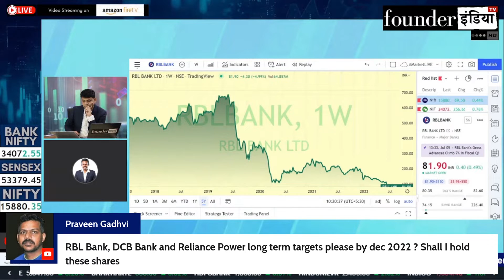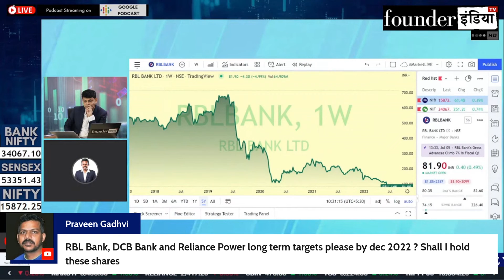RBL Bank Ltd. के शेयर में क्या करें? Expert Opinion by Abhijit Patil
Analysis of: RBL Bank Ltd.

Shows on StockMarket, equity, trading, investment, commodity, personalfinance, tax, cryptocurrency, blockchain, reviews, RBL Bank marketanalysis, startups, policyreviews, nifty sensex, and much more.